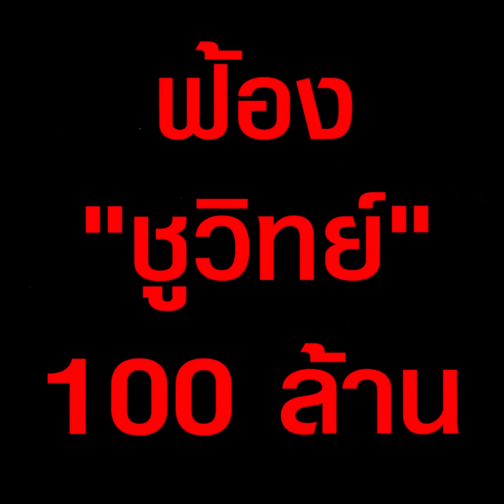"ชูวิทย์" งานเข้า "ภูมิใจไทย" ส่งทนายฟ้องเอาผิด ขึ้นเวทีก้าวไกล ปราศรัยหมิ่นประมาท | TOP HIGHLIGHT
เมื่อวันที่ 11 พ.ค.66 ผู้สื่อข่าวรายงานว่า น.ส.ประภารัตน์ พิริยะอนันตะกุล ทนายความ ได้รับมอบหมายจากพรรคภูมิใจไทย เดินทางมายังศาลจังหวัดนนทบุรี เพื่อฟ้องดำเนินคดีอาญากับ นายชูวิทย์ กมลวิศิษฎ์ อดีตนักการเมือง หลังจากไปขึ้นเวทีปราศรัยกับพรรคก้าวไกล ที่ตลาดนกฮูก จังหวัดนนทบุรี เมื่อสัปดาห์ที่ผ่านมา เนื่องจากนายชูวิทย์ มีพฤติกรรมเข้าข่าย การจูงใจให้สิ่งของ แจกเสื้อ และหมิ่นประมาท พรรคภูมิใจไทย ย้ำว่า จะฟ้องนายชูวิทย์ คนเดียวไม่เกี่ยวกับ นายพิธา ลิ้มเจริญรัตน์ หัวหน้าพรรคก้าวไกล และศาลได้รับคำฟ้องจะนัดไต่สวนวันที่ 10 กรกฎาคมนี้

หลังจากนั้นทนายความจะเดินทางไปที่ กกต. ร้องให้ตรวจสอบ นายชูวิทย์ กมลวิศิษฎ์ และพรรคก้าวไกล เนื่องจากนายชูวิทย์ ไม่ได้เป็นผู้ช่วยหาเสียงของพรรคก้าวไกล แต่พรรคกับยินยอมให้ขึ้นเวทีปราศรัยของพรรคด้วย

“คุณชูวิทย์ ไปตลาดนกฮูก ไปขึ้นเวทีพรรคก้าวไกล จะฟ้องข้อหาหมิ่นด้วยการโฆษณา ฟ้องคุณชูวิทย์ คนเดียว” น.ส.ประภารัตน์ กล่าว

เมื่อผู้สื่อข่าวถามว่า การฟ้องนายชูวิทย์ครั้งนี้เป็นการฟ้องเพื่อปิดปากหรือไม่ ทางทนายความกล่าวว่า เป็นการฟ้องร้องตามสิทธิ์ตามกฎหมาย ซึ่งก่อนหน้านี้ นายชูวิทย์ ไปขึ้นเวทีปราศรัยอื่น เช่น พรรคประชาธิปัตย์ และ เพื่อไทย ทนายความยืนยันว่า ได้ทยอยดำเนินการตามกฎหมายต่อไป

อย่างไรก็ตาม ก่อนหน้านี้ทางพรรคภูมิใจไทยได้มอบหมายทนายให้ยื่นฟ้องนายชูวิทย์ เรียกค่าเสียหายจำนวน 100 ล้านบาท ในคดีละเมิดและจงใจให้ผู้มีสิทธิเลือกตั้งเข้าใจผิดในคะแนนนิยมของผู้สมัครหรือพรรคภูมิใจไทย ทำให้คะแนนนิยมพรรคภูมิใจไทยลดลง เป็นไปในทางลบ พร้อมขอให้ศาลไต่สวนฉุกเฉิน เพื่อมีคำสั่งคุ้มครองชั่วคราวห้ามนายชูวิทย์ เข้าอาคาร โชว์ ดีซี ในวันที่ 12 พ.ค. นี้ เวลา 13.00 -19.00 น. ซึ่งเป็นสถานที่จัดการปราศัยใหญ่ของพรรคภูมิใจไทย โดยเด็ดขาด และห้ามก่อกวนใกล้พรรคหรือสถานที่หาเสียงใหญ่ของพรรค จนถึงวันเลือกตั้งที่ 14 พ.ค.

แต่ภายหลังศาลได้มีคำสั่งออกมา ระบุว่า ศาลพิเคราะห์คำร้องแล้ว เห็นว่า ตามรัฐธรรมนูญแห่งราชอาณาจักรไทย พ.ศ.2560 มาตรา 25 บุคคลย่อมมีสิทธิเสรีภาพที่จะทำการใด ๆ ตราบเท่าที่ไม่ละเมิดสิทธิเสรีภาพของบุคคล นอกจากนี้ รัฐธรรมนูญแห่งราชอาณาจักรไทย พ.ศ.2560 ยังรับรองเสรีภาพในการแสดงความคิดเห็น เสรีภาพในการ เดินทาง และเสรีภาพในการชุมนุมโดยสงบและปราศจากอาวุธจำเลยย่อมมีสิทธิที่จะแสดงความคิดเห็น และเดินทางเพื่อเข้าฟังการปราศรัยที่จัดขึ้นเป็นสาธารณะได้ การห้ามมิให้จำเลยเข้าใกล้บริเวณที่หาเสียงปราศรัย ของโจทก์จึงเป็นการจำกัดเสรีภาพของจำเลยเกินสมควร ทั้งยังไม่แน่ว่าจำเลยจะเข้าไปบริเวณพื้นที่หาเสียง ปราศรัยของโจทก์ในวันที่ 12 พ.ค. 2566 และกระทำการก่อความวุ่นวายหรือไม่ หากจำเลยมี พฤติการณ์ที่จะก่อความวุ่นวายหรือเป็นการใช้เสรีภาพเกินขอบเขตจนกระทบต่อเสรีภาพหรือความปลอดภัย ของบุคคลอื่น ถึงขั้นที่เป็นการละเมิดกฎหมายการกระทำของจำเลยย่อมเป็นความผิดที่มีโทษทางอาญา และ โจทก์สามารถที่จะดำเนินการตามกฎหมายกับจำเลยเพื่อระงับความเสียหายได้อยู่แล้ว จึงยังไม่สมควรที่จะมี คำสั่งคุ้มครองชั่วคราวให้

ช่อง 77 : กล่อง PSI, INFOSAT, GMMZ, CSAT, TIK , 3BB, TOT
ช่อง 658 : กล่อง AIS
ช่อง 210 : IPM